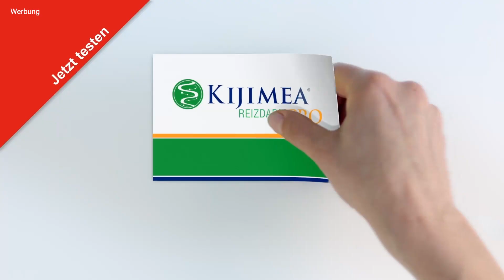Verzögerung beim E-Rezept / Präquali-Ärger / Lauterbach Schuld an Schließungen / Ozempic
Legen die Präqualifikationstellen einen letzten Sprint mit Zwischenaudits ein? Den Eindruck haben mittlerweile etliche Apothekeninhaber:innen, denn momentan hagelt es regelrecht Bescheide mit Aufforderung zu erneuten Überwachungen. / Gestern fand in Münster die Kammerversammlung der Apothekerkammer Westfalen-Lippe. Mit dabei war in ihrer Funktion als Kammerpräsidentin natürlich auch Abda-Chefin Gabriele Regina Overwiening. / Eigentlich soll das E-Rezept ab 1. Januar verpflichtend werden. Doch die Zeit wird knapp. Denn durch das Haushaltschaos könnte es zu Verzögerungen beim zweiten Durchlauf im Bundestag und Bundesrat kommen. /Jetzt ist es amtlich: Bei den Ozempic-Fälschungen handelt es sich um überklebte Apidra-Pens.